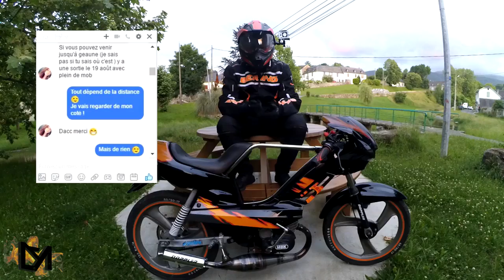VLOG7-XR/EQUIPEMENT ET INFORMATIONS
aujourd’hui ptite vidéo sur la présentation de mon nouvel équipement
ainsi que les modifs effectué sur la 51 ! =D
et aussi tant qu"on y es ..je vous balance quelques infos ! =D
à bientot pour une prochaine vidéo !! =)